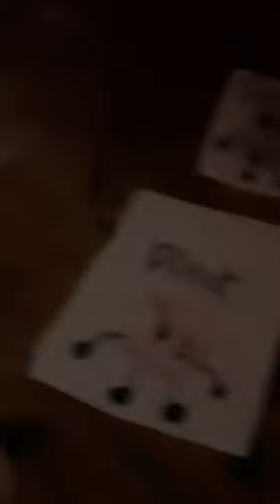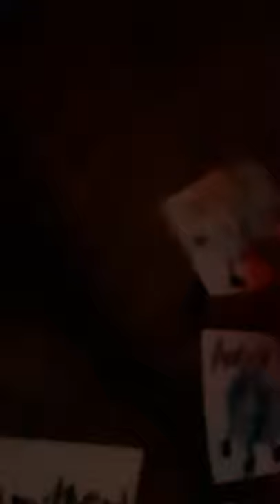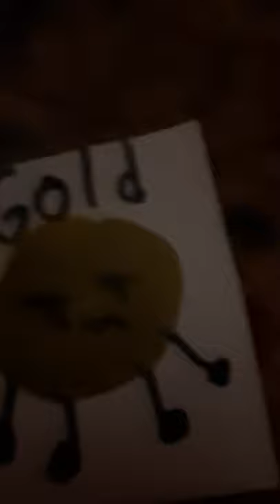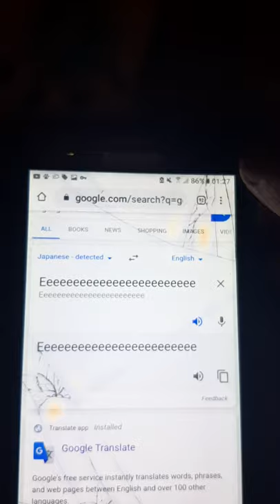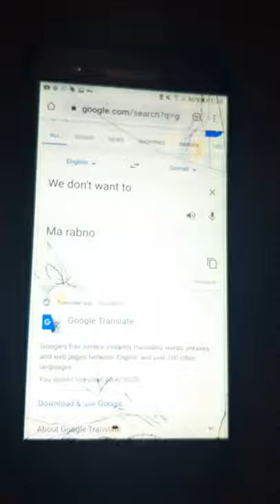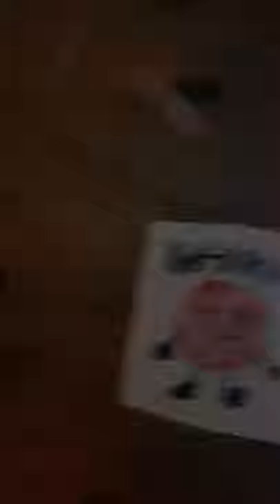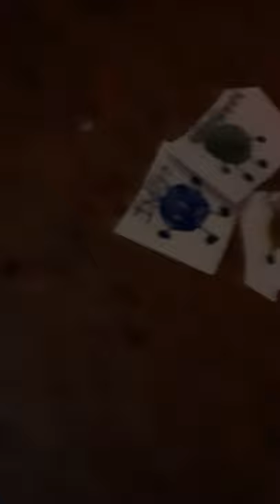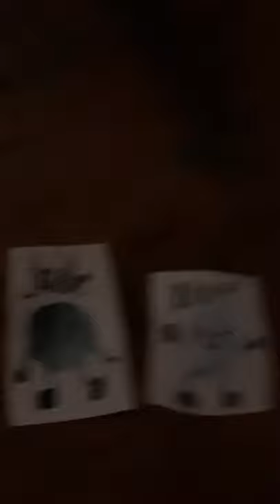BFCI 2: Use Your Translator